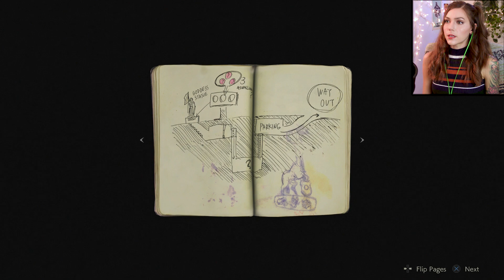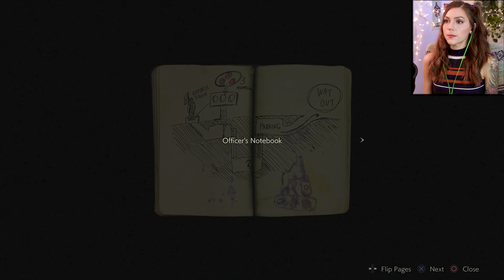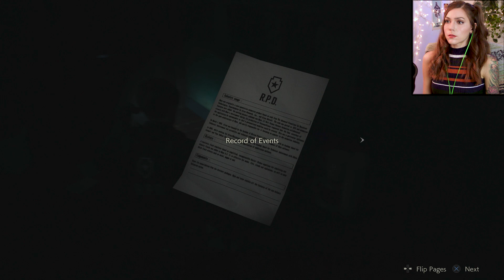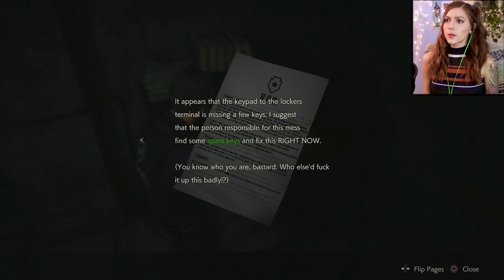Getting Prepped! | Resident Evil 2 Remake (1 Shot Demo) | Marz Plays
Getting prepped for the scares to come soon!

Are you ready guys? 😈

Richard Y ▪ Kai B ▪ Dizzy ▪ iD ▪ Exskwerl ▪ Jeremiah S ▪ Nyjah M ▪ Raymond V ▪ Brandon H ▪ CountP ▪ Blake B ▪ Alex G ▪ M Eiffel ▪ Rodrigo C▪ Alex G▪ Terry S▪ Bell